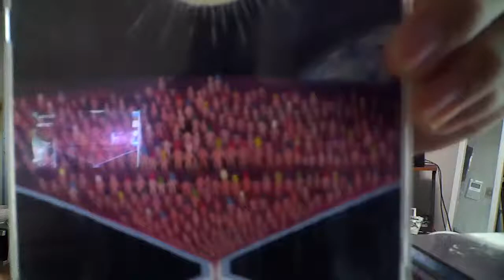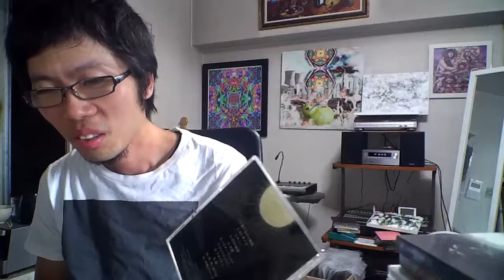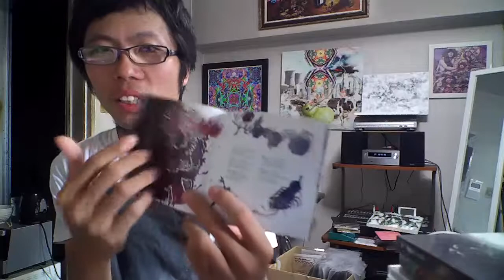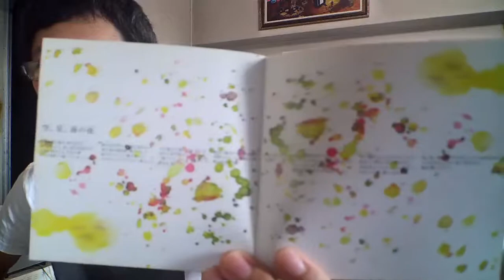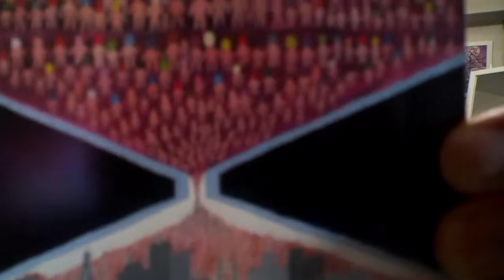20190920 THE BACK HORN「人間プログラム」の魅力について語る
THE BACK HORNのメジャー1stアルバム「人間プログラム」について語りました。

10月26日にアルバム制作のためのクラウドファンディングを立ち上げます。

CDの無料配布実施中です。 どなたでも注文可能となっております
(現在、日本国内限定となっております)。

５枚連続リリースEP全編試聴